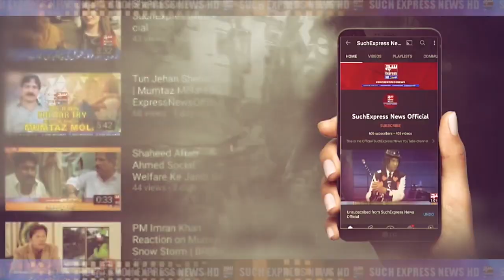City News | Miya Chano Report Chaudhry Nauman | SuchExpressNewsOfficial